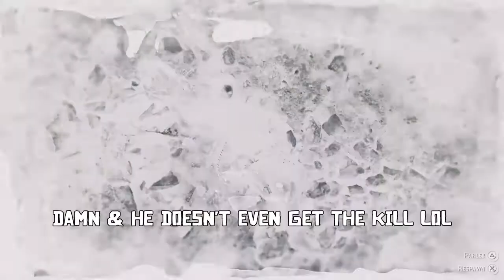Griefing The Rat: Part II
"Fry Again"